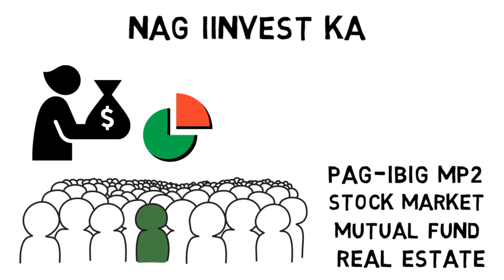8 SENYALES NA MAAYOS KA SA PAGHAWAK NG PERA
Maraming salamat sa patuloy na pagsuporta sa ating channel.